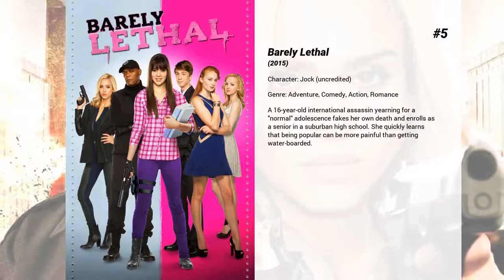Best Algee Smith movies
Welcome to... Best Algee Smith movies! In our channel you will find hundreds of TOPS and rankings of the best films of all genres, actors and nationalities.

Best Algee Smith movies presents...

5. Barely Lethal
A 16-year-old international assassin yearning for a "normal" adolescence fakes her own death and enrolls as a senior in a suburban high school. She quickly learns that being popular can be more painful than getting water-boarded.

4. Earth to Echo
After a construction project begins digging in their neighbourhood, best friends Tuck, Munch and Alex inexplicably begin to receive strange, encoded messages on their cell phones. Convinced something bigger is going on, they go to their parents and the authorities. The three embark on a secret adventure to crack the code and follow it to its source, and discover a mysterious being from another world who desperately needs their help. The journey that follows will change all their lives forever.

3. Let It Shine
The film follows a shy, talented musician who pens romantic hip-hop verses only to stand idly by as they're delivered to the girl of his dreams by a proxy, his best friend. Disney Channel original movie.

2. Detroit
A police raid in Detroit in 1967 results in one of the largest citizens' uprisings in the history of the United States.

1. The Hate U Give
Raised in a poverty-stricken slum, a 16-year-old girl named Starr now attends a suburban prep school. After she witnesses a police officer shoot her unarmed best friend, she's torn between her two very different worlds as she tries to speak her truth.